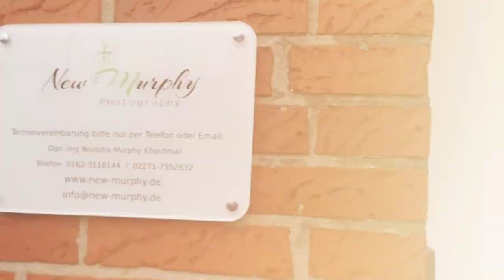Fotostudio Tour - New Murphy Photography in Bergheim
Ich zeig euch mein wunderschön eingerichtetes Fotostudio in Bergheim in der Nähe von Köln. Hier finden viele meine Fotoshootings statt. Von Schwangerschaft und Babyfotografie bis Familien und Kinderfotografie.